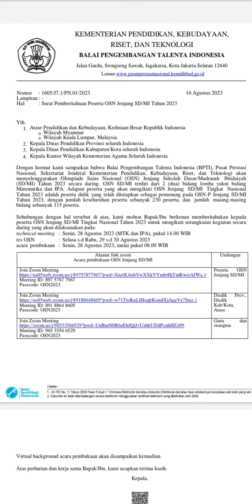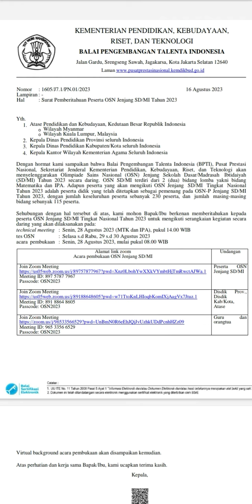PEMANGGILAN PESERTA OSN 2023 TINGKAT NASIONAL JENJANG SD/MI PUSPRESNAS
Dengan hormat kami sampaikan bahwa Balai Pengembangan Talenta Indonesia (BPTI), Pusat Prestasi Nasional, Sekretariat Jenderal Kementerian Pendidikan, Kebudayaan, Riset, dan Teknologi akan menyelenggarakan Olimpiade Sains Nasional (OSN) Jenjang Sekolah Dasar/Madrasah Ibtidaiyah (SD/MI) Tahun 2023 secara daring. OSN SD/MI terdiri dari 2 (dua) bidang lomba yakni bidang Matematika dan IPA. Adapun peserta yang akan mengikuti OSN Jenjang SD/MI Tingkat Nasional Tahun 2023 adalah peserta didik yang telah ditetapkan sebagai pemenang pada OSN-P Jenjang SD/MI Tahun 2023, dengan jumlah keseluruhan peserta sebanyak 230 peserta, dan jumlah masing-masing bidang sebanyak 115 peserta.

Sehubungan dengan hal tersebut di atas, kami mohon Bapak/Ibu berkenan memberitahukan kepada peserta OSN Jenjang SD/MI Tingkat Nasional Tahun 2023 untuk mengikuti serangkaian kegiatan secara daring yang akan dilaksanakan pada:
technical meeting  : Senin, 28 Agustus 2023 (MTK dan IPA), pukul 14.00 WIB
tes OSN : Selasa s.d Rabu, 29 s.d 30 Agustus 2023
acara pembukaan  : Senin, 28 Agustus 2023, mulai pukul 08.00 WIB

Alamat link zoom  Acara pembukaan OSN 2023 Jenjang SD/MI Tingkat Nasional:
untuk Peserta OSN :
Meeting ID: 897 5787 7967 Passcode: OSN2023

 Meeting ID: 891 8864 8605 Passcode: OSN2023

Meeting ID: 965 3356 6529 Passcode: OSN2023